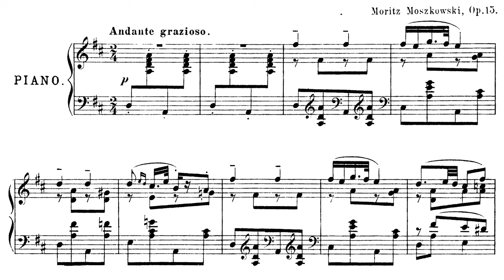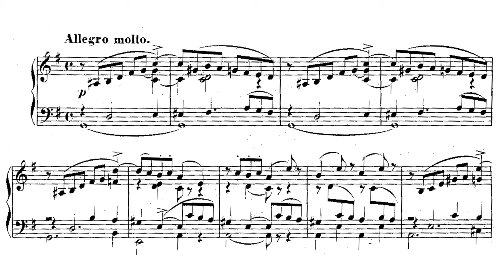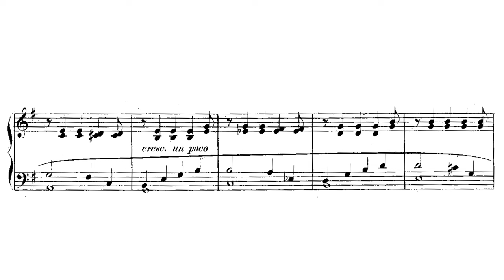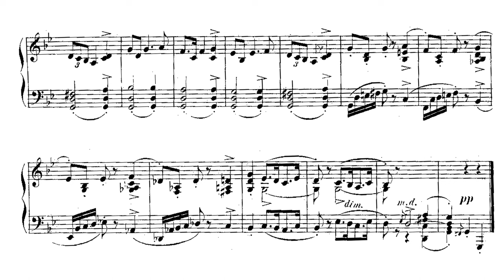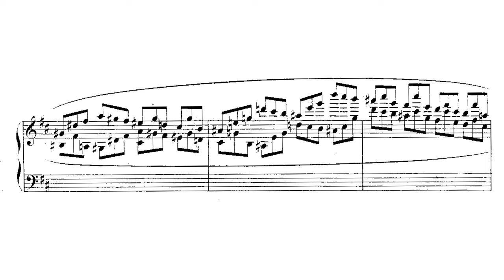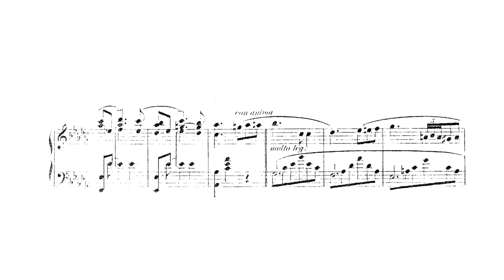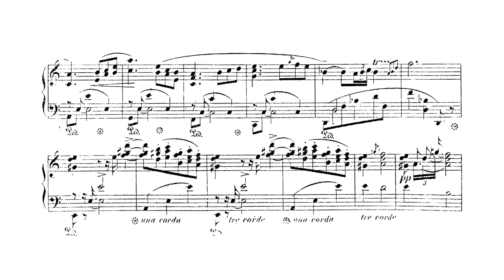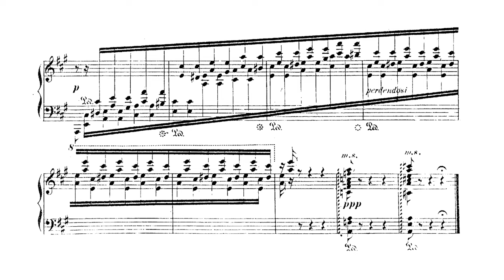Moritz Moszkowski - 6 Piano Pieces Op. 15 (Hobson)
Maurycy Moszkowski - Sześć utworów na fortepian / 6 Klavierstücke

Pianist: Ian Hobson

0:00 - I. Serenada: Andante grazioso
2:22 - II. Arabesque: Allegro molto
7:49 - III. Mazurka: Allegro
11:58 - IV. Canon: Con molto
18:19 - V. Waltz: Molto moderato
20:26 - VI. Barcarolle: Andante semplice

Bio
Of Moritz Moszkowski (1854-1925), Ignacy Jan Paderewski said "After Chopin, Moszkowski best understands how to write for the piano, and his writing embraces the whole gamut of piano technique." Moszkowski in his day was a highly sought-after piano teacher, a gifted composer, and celebrated pianist. Today his is largely unknown, but, like Lyapunov, the internet has given him enough exposure to revive his reputation. Certainly, Moszkowski's compositions still inspire, and it is hard to argue that they don't have any artistic merit. But it is important to remember where music was heading at the time of Moszkowski's decline. According to Wikipedia, he rejected students because "they wanted to write like artistic madmen such as Scriabin, Schoenberg, Debussy, Satie ..." This represents a very conservative outlook that meant a quick dismissal from progressive critics. Moszkowski's own reclusivity did not help either; as his health deteriorated he spent less time in public. This could only damage his popularity.

Moszkowski did not die forgotten, however. In his later years, Moszkowski had severe financial troubles, but many of his friends and former pupils gathered to give a concert to assist him financially. Unfortunately, by the time the money got to him, he had died of stomach cancer.

In terms of his compositional career, Moszkowski's output on the whole is very large and of incredibly high value. Much of Moszkowski's piano output requires a light touch and an incredible amount of agility and virtuosity. Moszkowski's orchestral works display cleverness but rarely span the full range of emotions that other composers of that time express. Often, he is accused of being a composer of salon music, which makes sense on an aesthetic level, as some of his compositions can be very emotionally dry. Of course he did compose many pieces intended for the salon, but it is unfair to label his whole output in this way. Today, his etudes, the Spanish Dances, and the Piano Concerti are rather popular on the internet, less so in the concert hall.